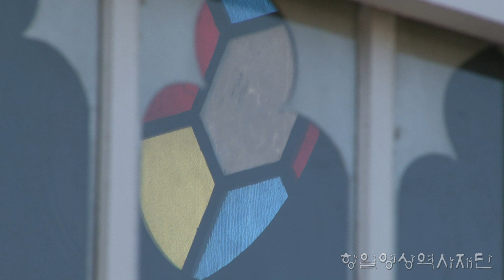[독립운동 국내유적지] 서울 중구 정동교회 이필주 사택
조선 말기 설립된 한국 최초의 감리교 교회로 1919년 3.1운동에 적극적으로 참여하면서, 민족 자주독립의 믿음을 전하던 독립운동의 거점이 되었다.